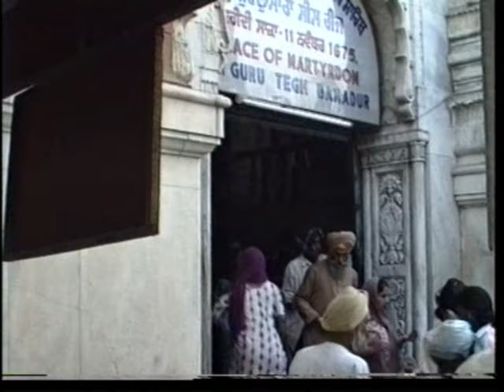chandni chowk 1990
Chandni Chowk AND Gurdwara Sis Ganj back in 1990.